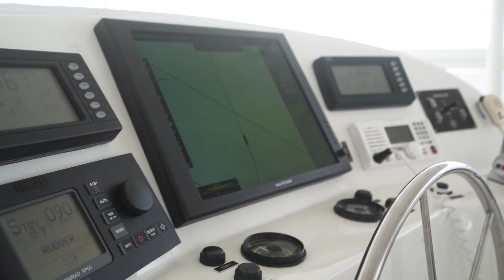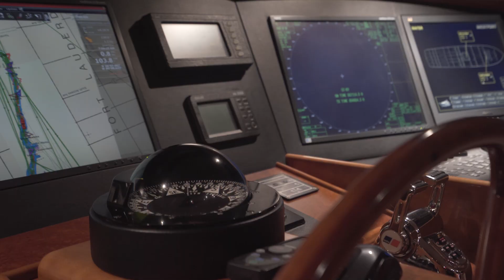2006 112' Westport, SOUTHERN STAR, Yacht for Sale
SOUTHERN STAR represents a highly customized 112' Westport which accommodates up to eight owners and guests in four en­suite staterooms along with crew quarters in three cabins below deck.  Her interior is tastefully done with cherry joinery interior, spacious salon with formal dining area and gourmet style galley. The exterior spaces include large aft deck with teak dining table and wet bar along with a spacious flybridge with ample seating area, wet bar, BBQ, Jacuzzi with sunpad and boat deck for 15' Nautica tender.

In June 2018, the vessel received a complete Awlgrip exterior paint job along with bottom paint, prop speed, cutlass bearings, new shaft seals, etc.  Also in 2018, her interior was updated with new custom carpet, new appliances and Cambria stone countertops in galley.  A new EZ2CY flybridge enclosure was installed along with Sea Tel HD Sat system, (2) A/C compressors &  new exterior cushions throughout completed the refit.

Powered by twin MTU 16V-2000’s with only 4700 original hours, she is equipped with all the large yacht options to include; twin Northern Lights 65KW generators, (2) 1400 GPD watermakers, Naiad stabilizers, bow thruster, etc.

Take a look at our premium, featured Yachts For Sale

Getting ready to list your yacht for sale?  and contact our offices to discuss our unique marketing methods with one of our knowledgeable in-house brokers.